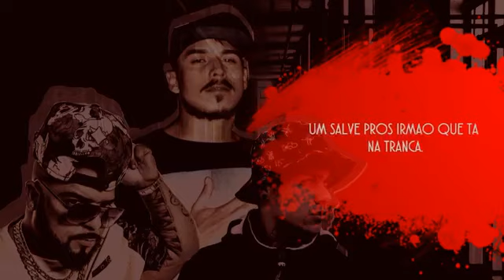25 de Dezembro-Cts Kamika-z Feat Conexão MTR e Mazack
Observação:
O reenvio deste conteúdo ao YouTube, sem autorização legal poderá lhe trazer problemas com direito autoral, até mesmo o encerramento da sua conta.